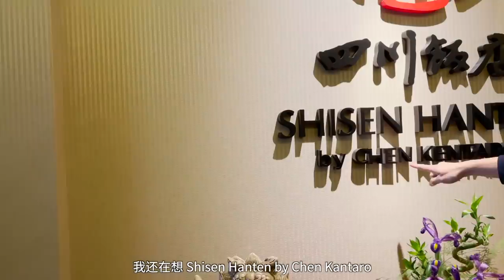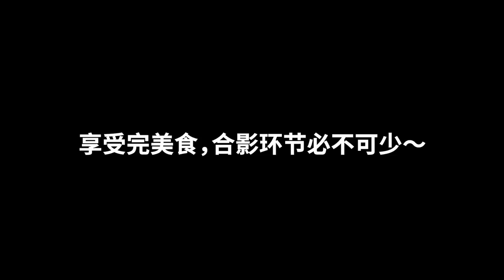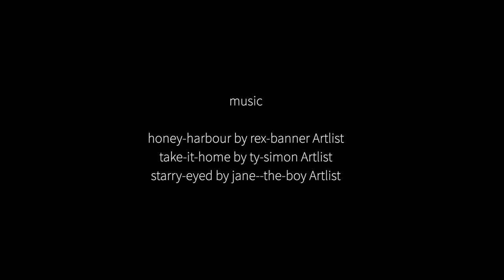央视同事聚会+参观师姐Studio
你们喜欢的尹航老师又回来了！我们和前央视四套的美女主播一起在新加坡重聚，谁能想到美女主播的另外一个身份是服装设计师，新加坡议员都有穿她设计的衣服，现在就跟我去她的工作室探店吧~

News Anchor vs Influencer, which means more to me ? 央视主播 vs 百万博主 哪个更有成就感？

【Eng Sub】Vlog 031: A Day in the Life of a News Anchor | 跟我一起去上班，过女主播的一天

VLOG Emcee Harvard, Columbia and Oxbridge SpringFling! 主持哈佛、哥大、牛津、剑桥春季舞会+和脆哥一起逛北京

给央视录主持人新年寄语 +Beauty Bay开箱｜Unboxing Beauty Bay+Recording Year Ending Greetings for CGTN

♥ 微信公号：翠西Tracey
♥ 小红书：翠西Tracey